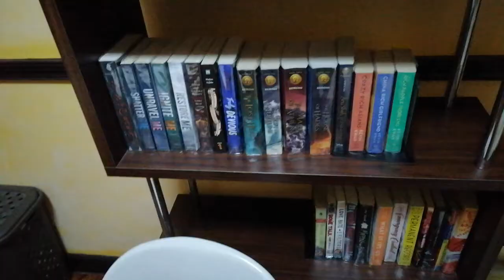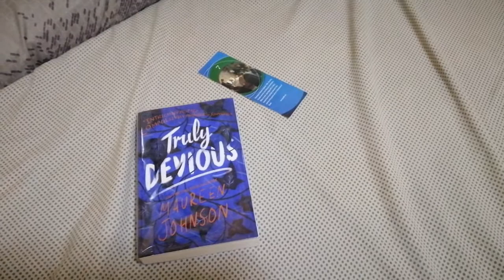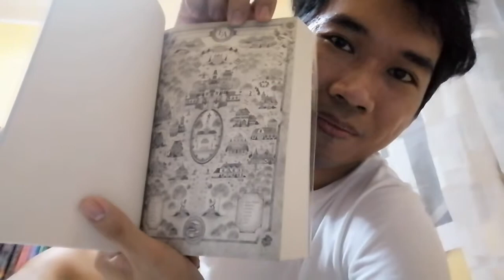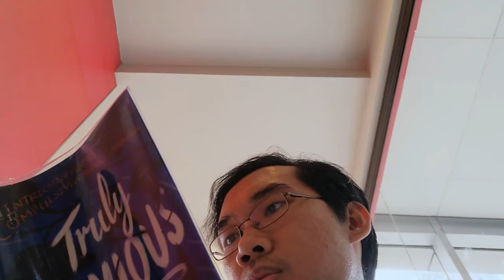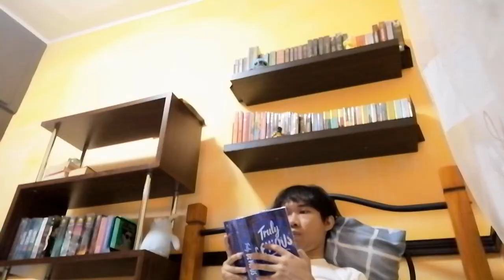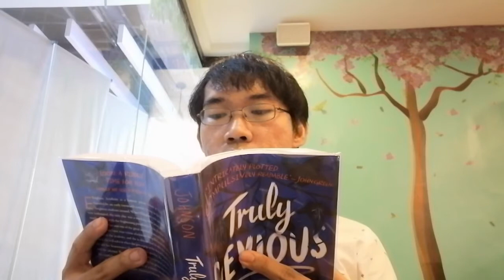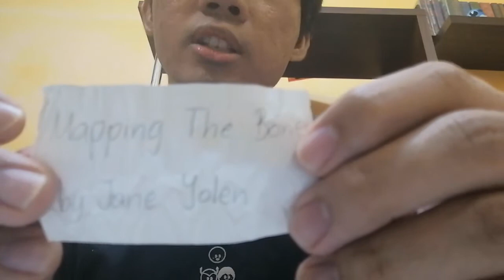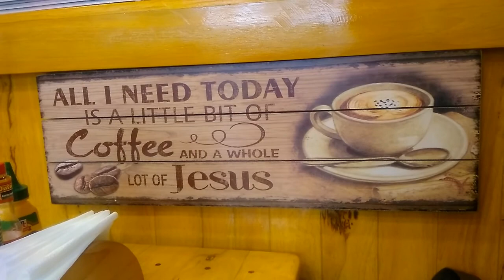Truly Devious by Maureen Johnson | Reading Vlog 1 | FILBORGS October 2019 BOTM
For the first time folks, I filmed and edited a reading vlog. Hurrah!!!

This is FILBORGS October 2019 book of the month.
Watch my experience in reading Truly Devious by Maureen Johnson.

Kumu: louisity